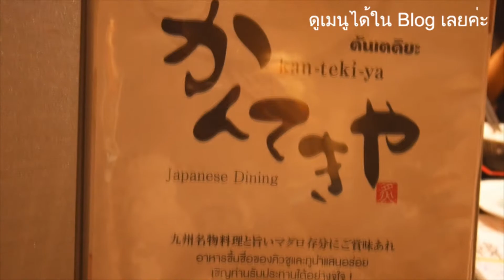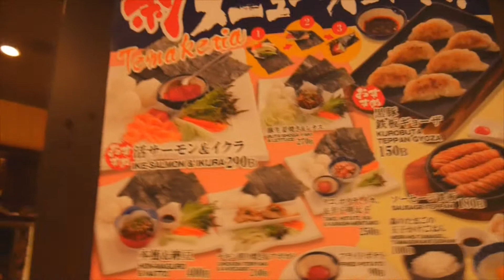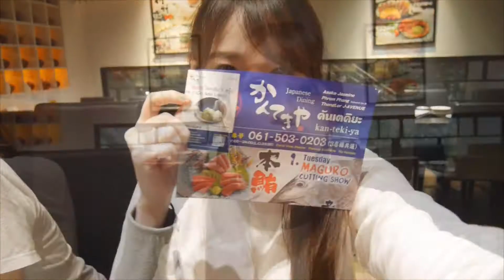ร้าน Kantekiya เติมเมนไทโกะ แบบไม่อั้น ♡ Misasaki in Wonderland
ฮาโหลลลล มากินเมนไทโกะแบบไม่อั้นกันน๊าาาา
ที่ร้าน Kantekiya สาขาทองหล่อ ค่ะ สั่งอาหารแบบเป็น Set ก็จะได้ สลัดบาร์ ข้าว น้ำชา แล้วก็ซอสเมนไทโกะ ฟรีแบบไม่อั้นเลยล่ะ
ใครที่ชอบ Mentaiko ต้องมาลองน๊า

ดูเมนู กับ รีวิวได้ที่นี่เลยค่ะ

ติดตาม Social อื่น ๆ ของ มิกิ ได้ที่
IG ✿ Mikittykat
Twitter ✿ @MikiMisasaki